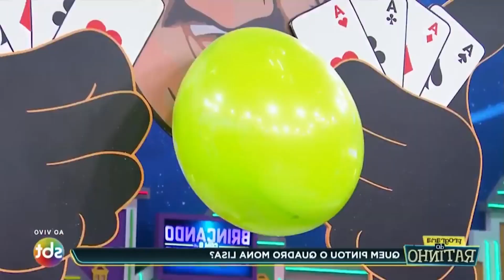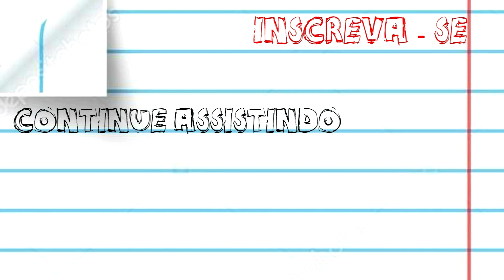RATINHO FICOU MALUCO - PIORES MOMENTOS DO PROGRAMA DO RATINHO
SALVE AE SEUS DOIDOS !! ESPERO QUE GOSTEM DO VÍDEO.
TUDO QUE O BRASILEIRO MAIS GOSTA EM UM VÍDEO SÓ.
VERGONHA ALHEIA E DESTRUIÇÃO DA FAMÍLIA!
ATÉ ONDE VAI A BURRICE HUMANA ?
CURTA E ATIVE O SINO AE, COROI.
DIGNO DE VOCÊ FALAR: NOSSA, MAS QUE ORIGINAL
MAS QUE ORIGINAL
VLW, FLWS !